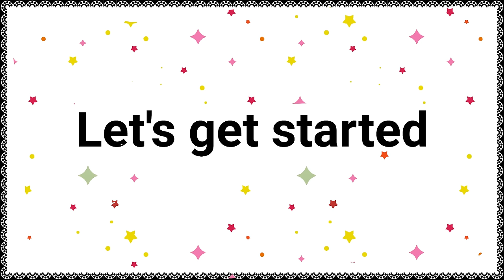Twist and Pop Up Card Tutorial | Scrapbook Pages Ideas | Cards/Element for Scrapbook | Crafts Space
A basic card to add in your album, scrapbook and explosion box. Also you can create different album out of it and can use it as individual gifting option.

Crafts Space